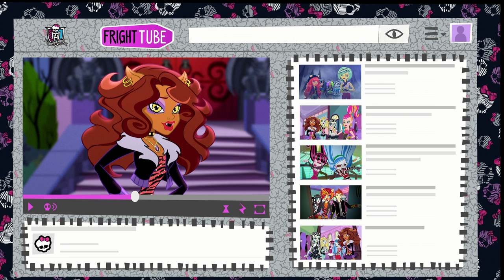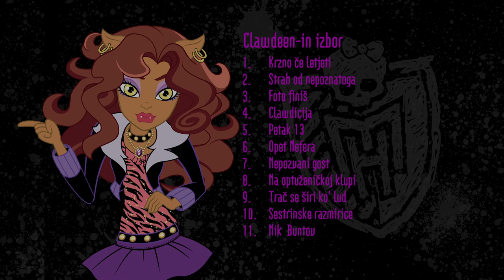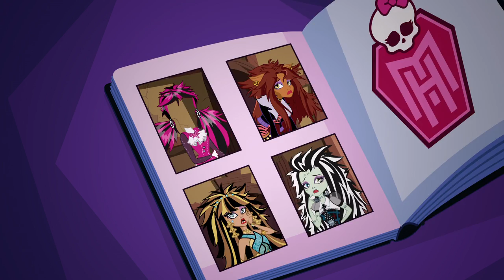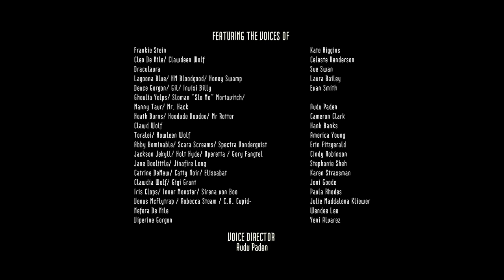Clawdeen maraton | Monster High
Upoznaj vatrenu modnu frajericu Clawdeen i njene prijateljice na Monster High-u!